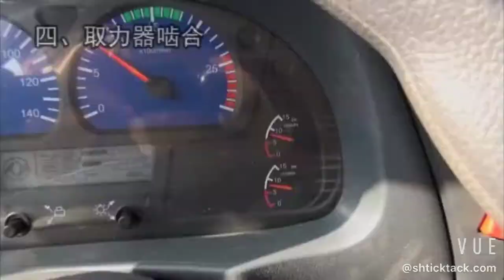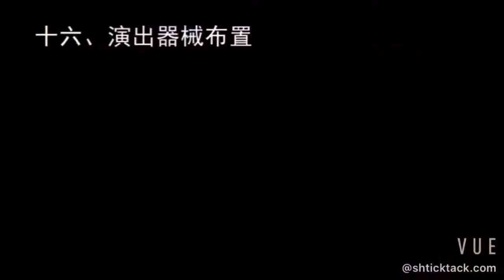Mobile Stage Truck TL60-TICKTACK Mobile Stage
Mobile Stage Top Lifting Truck TL60
60sqm huge hydraulic folding stage, with liftable ceiling that can hung speakers and lighting system, versatile optional multimedia system, TL60 mobile stage truck is tailored for big, medium live events, concerts, outdoor shows etc.

Main Features:
1. Hydraulic folding stage, stage size 7.2m x 8.5m,powered by the best quality hydraulic system, accurate, stable and easy to operate by our smart remote control.

2. Top Lifting Design The truck ceiling can lift up and designed with hanger bracket for light and sound system.

3. Audio visual equipment like Hd led screen, lighting, audio system, generator optional.

4. Fast and Easy set up Full set up within 30mins.

TICKTACK Mobile Stage have full size to fit different scale of events.

You can also reach us by phone, email for further consulting.